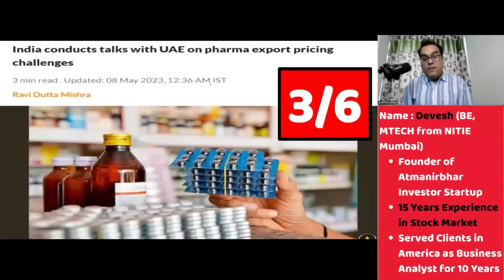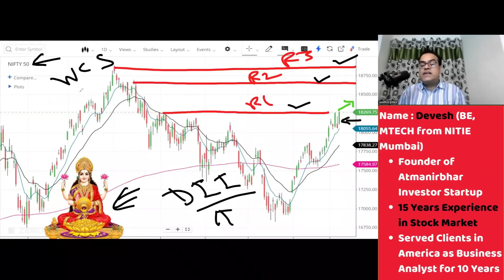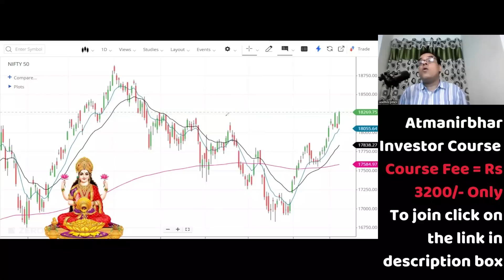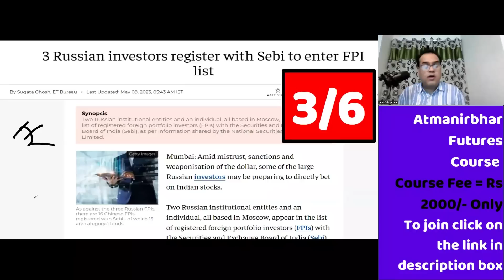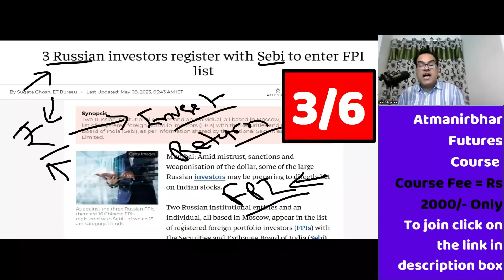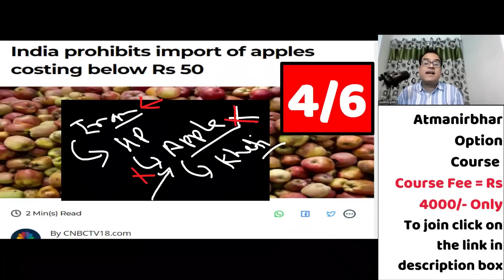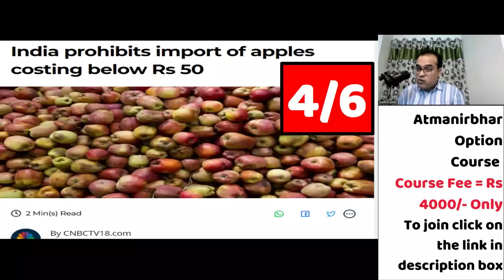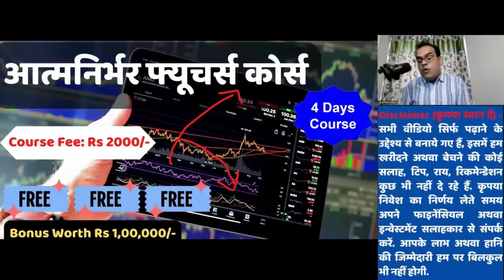Top 6 News 9 May 2023, India, Modi, Kerala Story, Mamata Didi, Russia, Investment, Congress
In this Video Devesh has discussed and analyzed Top 6 News 9 May 2023, India, Modi, Kerala Story, Mamata Didi, Russia, Investment, Congress
Topic - Mamata Banerjee announces ban on The Kerala Story in West Bengal, film producer reacts
India prohibits import of apples costing below Rs 50
3 Russian investors register with Sebi to enter FPI list
UAE, India to celebrate one year of CEPA with special event
The Kerala Story box office collection Day 3: Sudipto Sen, Adah Sharma's film earns twice than Day 1
Rahul Gandhi takes BMTC bus in Bengaluru, tells commuters about Congress promises to women